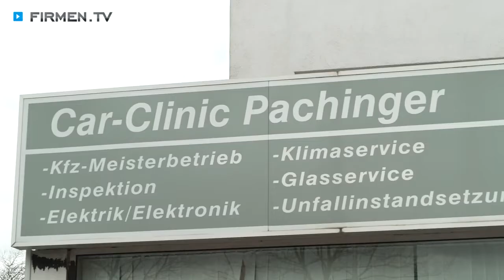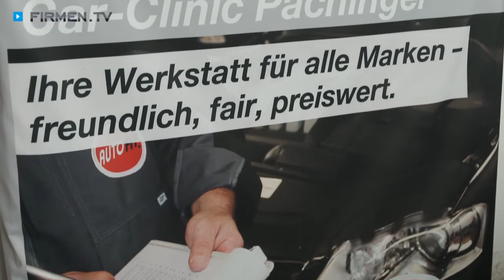Autofit Car-Clinic Pachinger in Duisburg – Ihre Werkstatt für Kfz-Reparaturen aller Art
Zu Autofit Car-Clinic Pachinger in Duisburg, Ihrer Werkstatt für Kfz-Reparaturen aller Art, finden Sie ein ausführliches Porträt